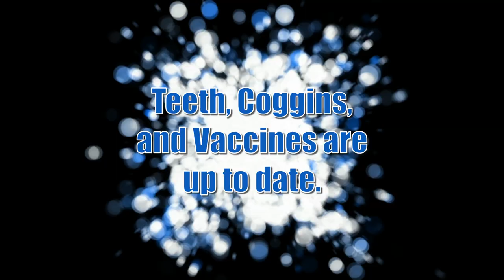Pepper - Experienced Trail Horse that takes care of her rider.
Pepper is a 16 year old grey, QH mare. She stands at 14.1hh but don't let her height fool you, she is a tank. Pepper will load on the trailer, stand for a bath, and will stand to be clipped. Pepper is the deluxe trail horse with tons of experience on trails. She has been used as a 4-H horse, however, her rider is going off to college soon and will no longer have time to work with her. Pepper has been on three fifty-mile rides across the state of Virginia. She will cross water, logs, bridges and will go through rhododendron tunnels. Not only does Pepper do well on trails, she also loves working cattle! She is not afraid to push cows onto the trailer or chase them into a corral. Pepper is a very gritty horse with a lot of heart and try. She loves to go and sometimes you do have to hold her back, therefore she needs a rider that has had experience with riding a forward horse. Pepper prefers a rider with soft hands and she neck reains. Pepper is up to date on her coggins, vaccines and teeth. Hooves are trimmed every 6-8 weeks and mainly goes barefoot except when we go on the 50-mile ride (for safety purposes). Pepper is also a very easy keeper in both the winter and summer months and if not worked regularly throughout the summer will need a grazing muzzle. She stalls well when needed. She is selling as grade, however she is out of registered stock.  We are located in Bristol VA. Please DM for price. More riding videos will be uploaded soon.